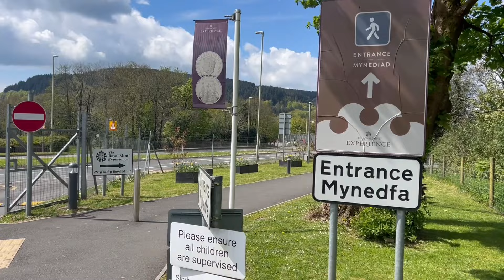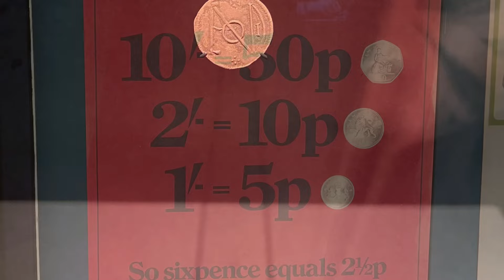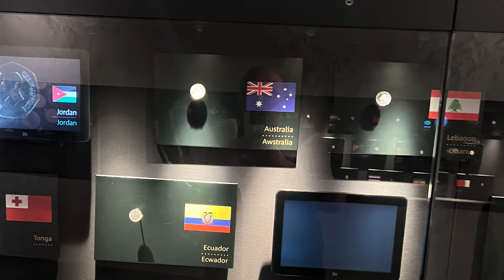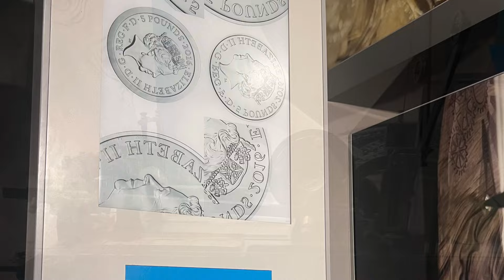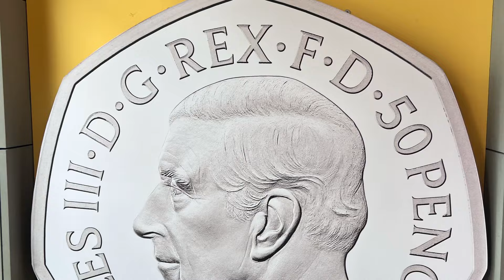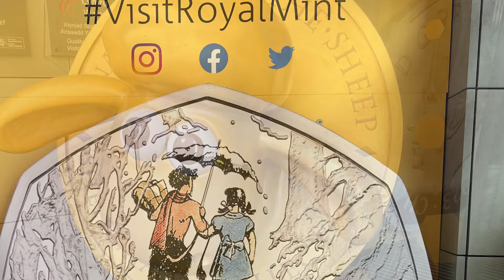One Chip Challenge @ The Royal Mint With Christopher Collects And Friends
Hello and welcome back to another video. Sorry it's been a while, but it'll be good to get back into it.

Today we went to The Royal Mint to get the new Stegosaurus 50p Strike your own, and got to see Christopher Collects, Grosey Coin Hunts, Daryl from 375 Productions, Mr Jibble, and many more!

I also have a discord server if anyone would like to join. Here is the link.

Also on Instagram as well. Come check me out.